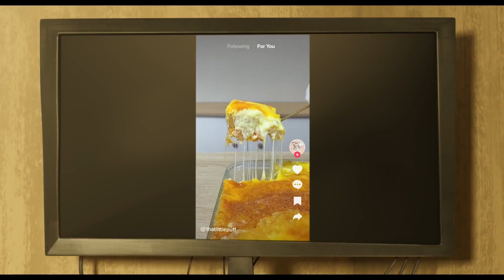Гарфилд в кино — Русский трейлер (2024)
В кино с 23 мая 2024

После неожиданного воссоединения со своим давно потерянным отцом — уличным котом Виком — Гарфилд вместе с другом-псом Оди вынужден отказаться от своей идеально тепличной жизни и присоединиться к весёлому и опасному приключению.

Ханна Уэддингхэм
Сэмюэл Л. Джексон
Крис Пратт
Николас Холт
Бретт Голдстин
Винг Реймз
Харви Гильен
Сесили Стронг
Бовэнь Ян
Люк Синк-Уайт